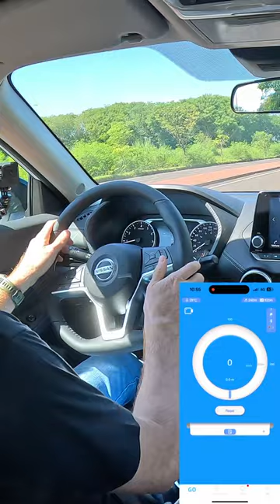Teste 0-100 Sentra 2023